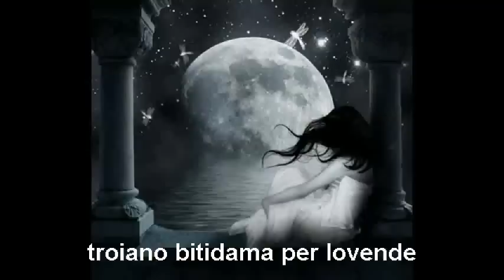Troiano Romanes Bitidiama per lovende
romanes chavale